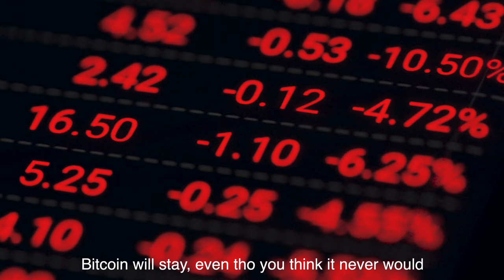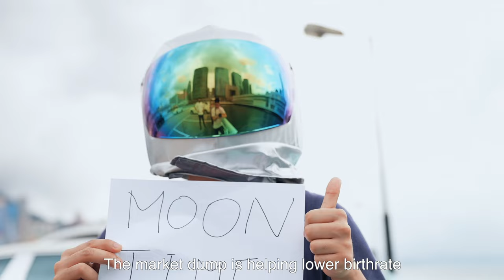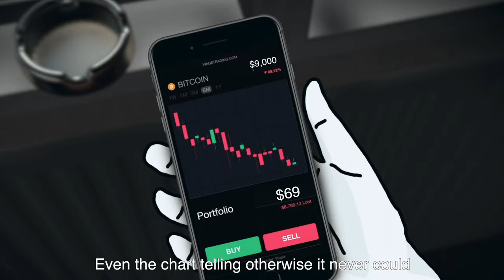Bitcoin Will Stay (Parody Video) - Michael Gu, GemmyW, Nate Dog (ft. ROn)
Bitcoin will Stay Parody Video

Bitcoin will stay, even tho you think it never would
Even the chart telling otherwise it never could
Know that I can find a store of value as good as you
I need you to pump, need you to pump hey

I get drunk, wake up, it’s dumping still
I realise the money I wasted here
I’ll be fucked up if you don’t start pumping

Zooming out that sucker never helped
Rug pulls everywhere ain’t fairy tale
DCA you fucking go to hell
All I wanna do is hit the ‘sell’

Ain’t no way that I can buy that bored ape
The market dump is helping lower birthrate
And you know that I know that you turn me to a cheapskate
So baby pump~

(RAP~)
Bear market is a torture, i dunno what it means
Checked FTX in horror, fell to the floor and screamed
No more retiring early, i've lost my will to dream
Getting rekt by degen plays, rug pulls and ponzi schemes

You left me, so empty, transactions full of gas fee
I wanna set up stop loss order, but my pride won’t let me
I guess i gotta, stay focused there’s a lotta
Other projects to 'look forward' to like Luna and Solana

Producer: Gemmy
Lyrics & Arrangement by Gemmy